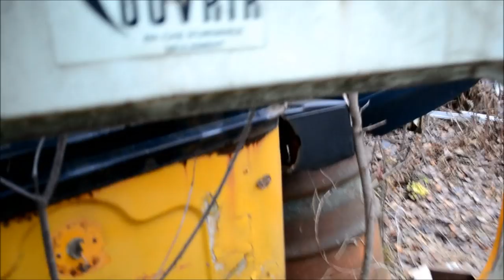60s & 70s CANADIAN SCHOOL BUSES LONG RETIRED IN JUNK YARD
IN ST AMABLE QUEBEC, IN COLMOR AUTO PARTS.